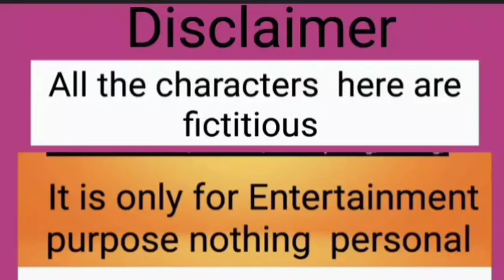যাক্ আকাশে উড়লো | আর এখন reels এ উড়ছে | ভালো লাগছে | @msfamily2580@AmarVlogs1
যাক্  আকাশে উড়লো | আর এখন reels  এ উড়ছে  | ভালো লাগছে | @msfamily2580@mscreator0000 @AmarVlogs1